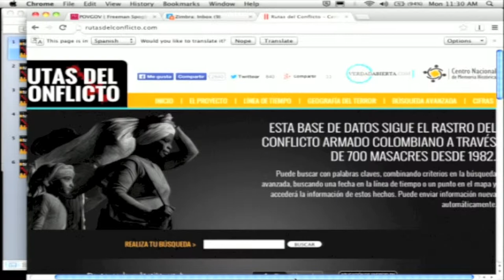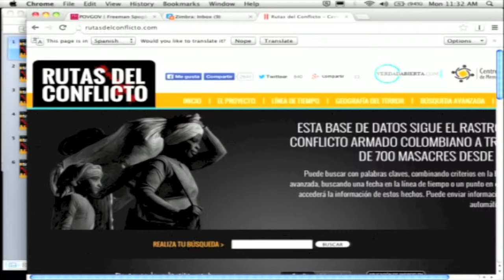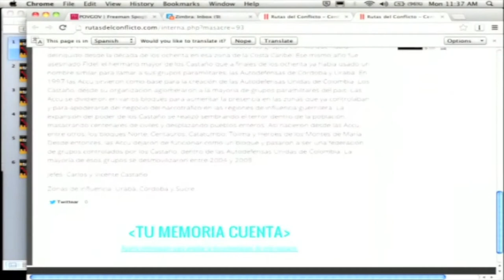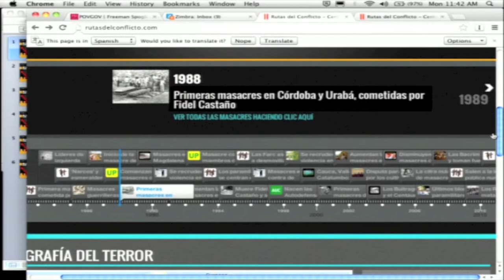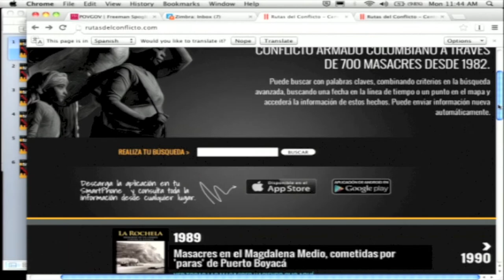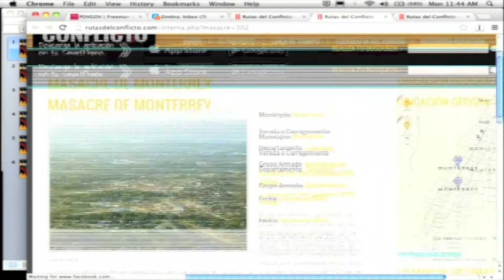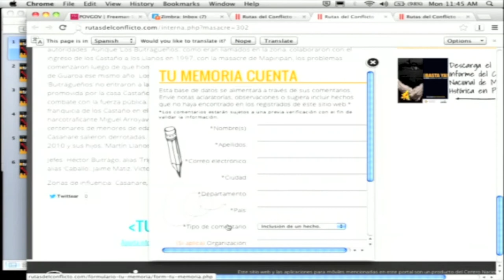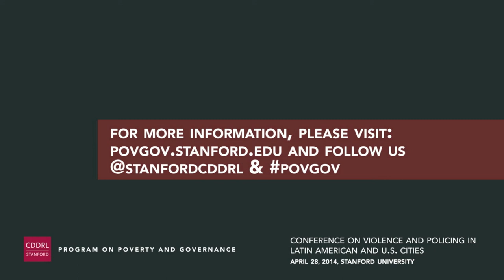Oscar Parra Castellanos, Universidad del Rosario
Stanford CDDRL PovGov Conference April 2014
Panel 2: Dynamics of Violence: Victims and Perpetrators
Speaker: Oscar Parra Castellanos, Journalist and Professor of Journalism, Universidad del Rosario, Mexico

This talk is presented in Spanish.

Oscar Parra Castellanos is a journalist specializing in digital media with 10 years of experience writing on politics and human rights issues. He is also a professor of journalism and digital tools for journalists in the Universidad del Rosario in the city of Bogota, Colombia. Parra Castellanos has developed several journalism databases with information about the Colombian drug war, and Colombian politicians related to paramilitary groups or involved in corruption. He holds a master's degree in journalism from Universidad de los Andes, Colombia, and a bachelors degree in computer engineering from Universidad del Rosario, in Bogota, Colombia.

This talk is part of a series of speeches and discussions from the Conference on Violence and Policing in Latin American and U.S. Cities. The conference was hosted and organized by the Program on Poverty and Governance at Stanford's Center on Democracy, Development, and the Rule of Law.

For more information on the Program on Poverty and Governance, please and follow PovGov on Twitter.